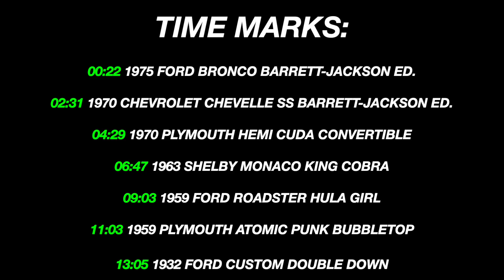Forza 7 | Barrett Jackson DLC Cars Gameplay | January Car Pack Gameplay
Forza Motorsport 7 : Barrett Jackson Car Pack / DLC Cars Gameplay

1975 Ford Bronco Barrett-Jackson Edition
1970 Chevrolet Chevelle SS Barrett-Jackson Edition
1970 Playmouth Hemi Cuda Convertible
1963 Shelby Monaco King Cobra
1932 Ford Roadster Hula Girl
1959 Plymouth Atomic Punk Bubbletop
1932 Ford Custom Double Down

►Background Music
TV ON THE RADIO - WOLF LIKE ME / DISTANT FLOWS REMIX